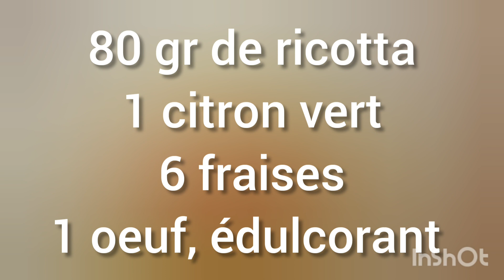verrine façon cheese cake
un délice crémeux à souhait